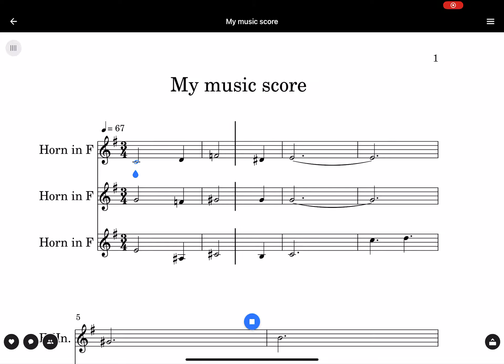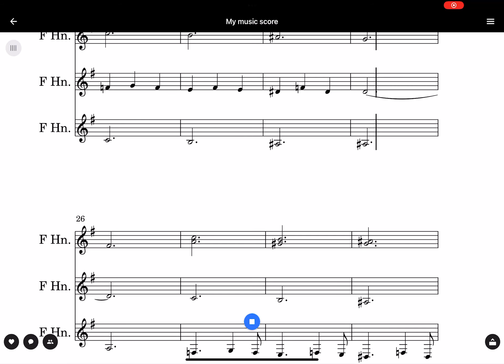French Horn Piece